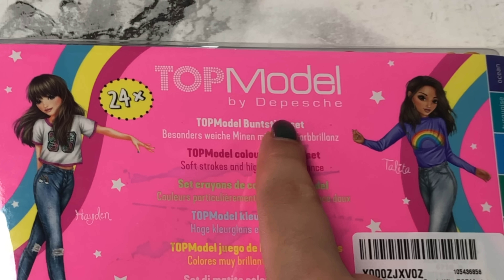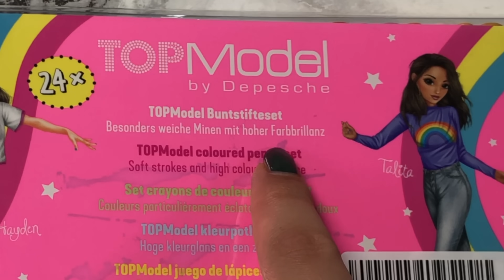TOPMODEL BUNTSTIFTE im TEST! | Review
Hey Leute! :D Heute testen wir die Topmodel Buntstifte. Wie gut eignen sie sich zum zeichnen ? Stimmt das Preis-Leistungs-Verhältnis? Außerdem vergleichen wir sie mit anderen Buntstiften.

Viel Spaß mit dem Review!

Eure # Lanaarts23

PRODUKTE DIE IM VIDEO VORKOMMEN:
▹ TOPmodel Buntstifte 24er Etu